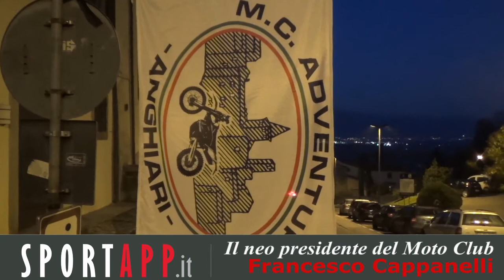Moto Club Adventures: L’intervista al neo presidente Francesco Cappanelli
La quadriennale assemblea ordinaria del Moto Club Adventures che ha avuto luogo a dicembre ha eletto il giovane Francesco Cappanelli come nuovo presidente dell’associazione sportiva anghiarese che si è messa in luce soprattutto negli ultimi anni per l’organizzazione di importanti competizioni anche a livello nazionale di enduro. Francesco Cappanelli succede a Roberto Senesi e per i prossimi quattro anni dirigerà il prestigioso Moto Club. L’inizio del 2017 ha rappresentato l’occasione ideale per raccogliere le prime impressioni del neo presidente nell’intervista video concessa in esclusiva al microfono di Ecco le sue dichiarazioni.